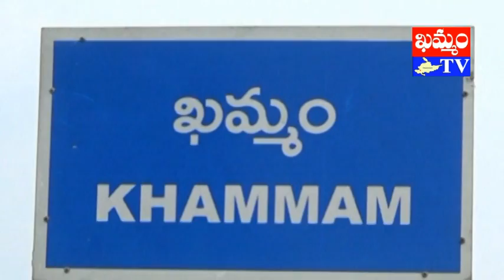ఖమ్మం 31వ డివిజన్ నామినేషన్లు kmc 31st division nominations : khammam tv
khammamtv, khammam tv, khammam kaburlu, ఖమ్మం టీవీ, ఖమ్మం కబుర్లు, ఖమ్మం 31వ డివిజన్ నామినేషన్లు kmc 31st division nominations, khammam news